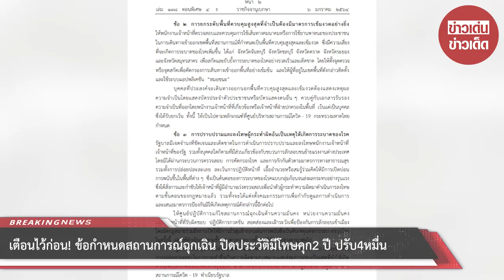เตือนไว้ก่อน! ข้อกำหนดสถานการณ์ฉุกเฉิน ปิดประวัติมีโทษคุก 2 ปี ปรับ 4 หมื่น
ขอบคุณที่มา :
ขอขอบคุณข้อมูลจาก: